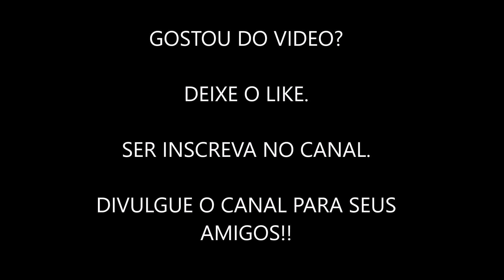TOUROS QUE FIZERAM PARTE DA CIA NA BULLS